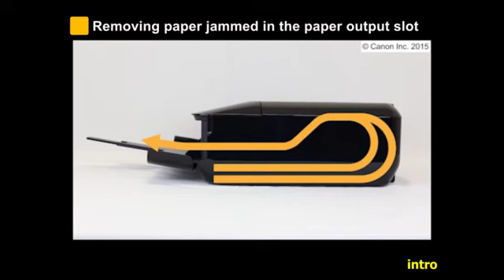PIXMA MG7720: Removing a jammed paper from the paper output slot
Learn how to remove a jammed paper from the paper output slot on the PIXMA MG7720 printer.